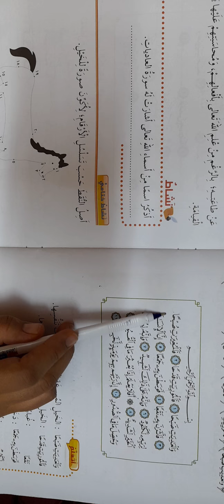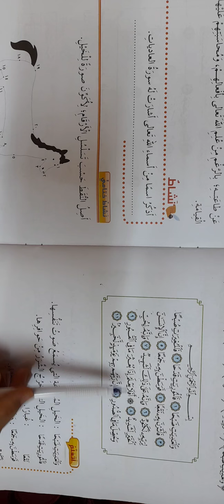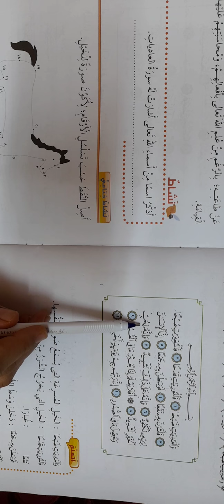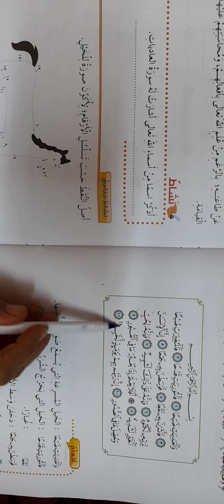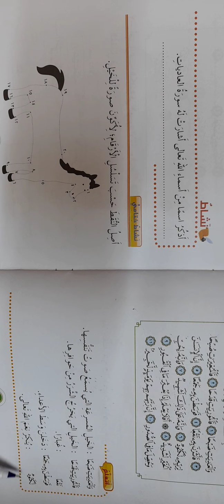الصف الثالث. التربية الإسلامية. سورة العاديات. فرع حكما